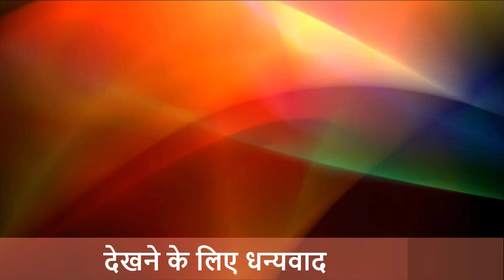fancy blouse design | blouse designs new model for fancy sarees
Hello there are different saree blouse designs different pattern blouse designs stitchless blouse designs and paithani blouse designs are made and these are made in a very simple way and in a way that you can understand while making a blouse design in this video you have to take the most care that you are making a design.

Some name is design for you
blouse design for saree
net saree blouse design
long sleeves blouse design
silk blouse designs
gold saree blouse
saree blouses online
blouse fancy blouse